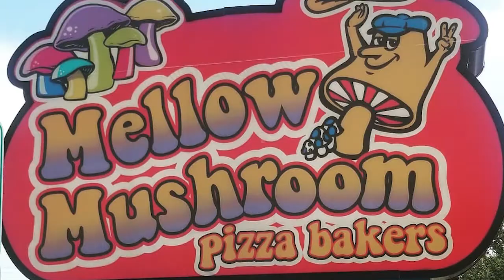Great American Growler Fill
Many local bars and restaurants have been greatly impacted by the COVID-19 pandemic, not to mention the breweries that supply the beers sold at them.  Many breweries are smaller, local businesses that have been greatly impacted by the steep decline in beer sales.

We, along with Sam Adams, want to help and we need you to do it!

Great American Growler Fill Week

During the week of Monday, April 27th through Sunday, May 3rd, keep the beer flowing for your favorite breweries while also supporting local beer gardens by filling your growler.  Bring your own growler or purchase one.  Not only will you have a delicious way to pass the time at home but your purchase will have an impact greater than you’ll know. Thank you in advance for your participation!